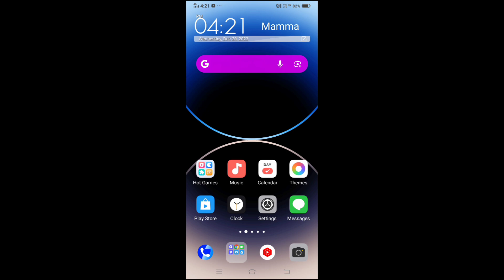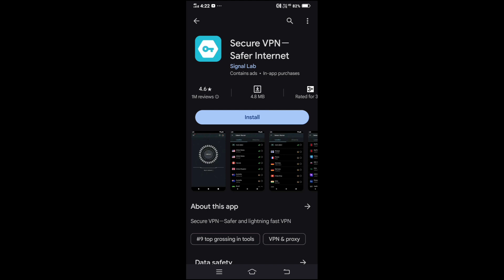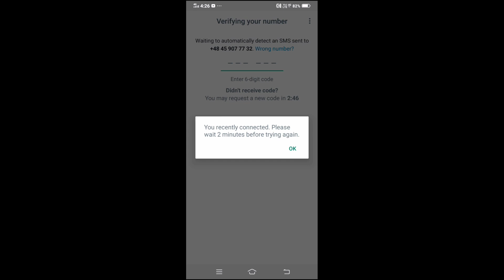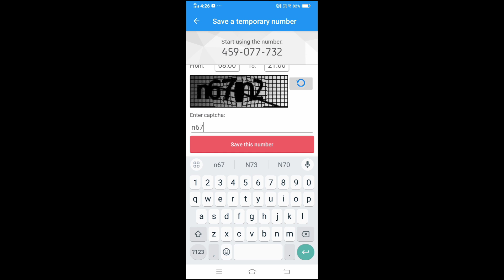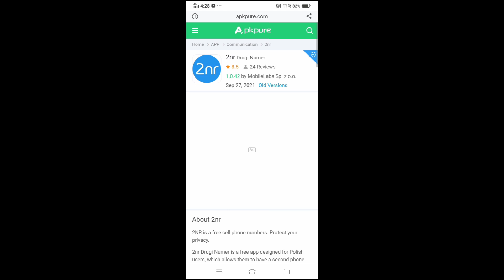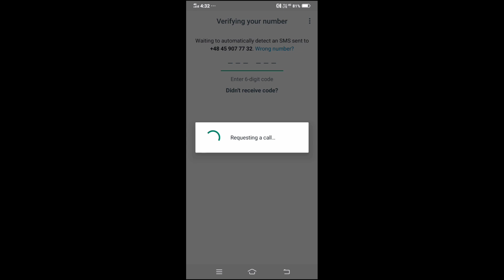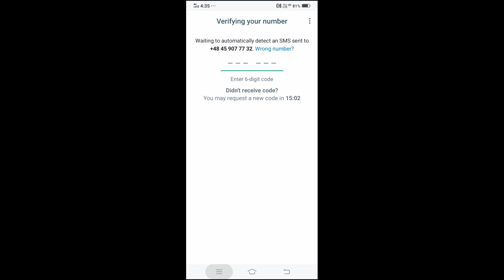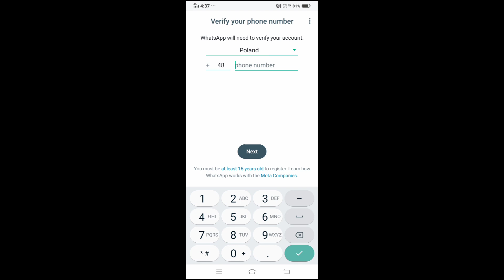how to create fake whatsapp account with fake mobile number 2024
Hi Friends
To kaise ho AAP
Doston
Agar video pasand I to like kar kar Jana comment karke Jana बहुत-बहुत dhanyvad 🙏

Full description check karo

France number 👇 whatsapp

Pingme app me register kaise karen

fake whatsapp
textnow is unavailable in your country problem
textnow not working
textnow se whatsapp kaise banaye
textnow is unavailable in your country 2023
textnow 2023
unlimited facebook account kaise banaye
facebook fake id kaise banaye
facebook fake account kaise banaye
fake facebook account kaise banaye
fb par unlimited fake account kaise banaye
unlimited facebook account create
how to create fake telegram account without phone number
how to create fake telegram account 2023
how to create fake telegram account malayalam
create unlimited telegram account
how to create unlimited telegram account 2023
virtual sim
2nr application number problem
2nr red signal problem
2nr not working
2nr green signal

TextNow me sign up kaise karen